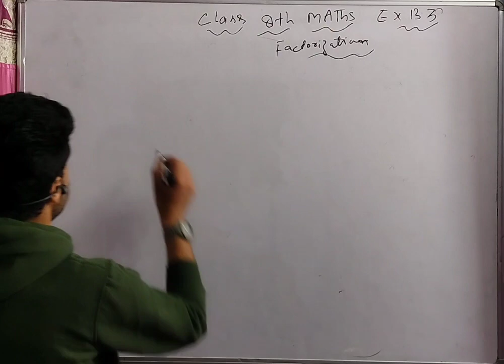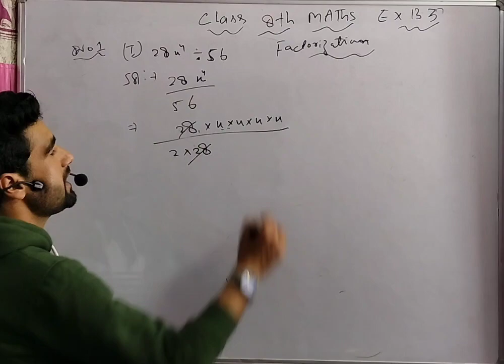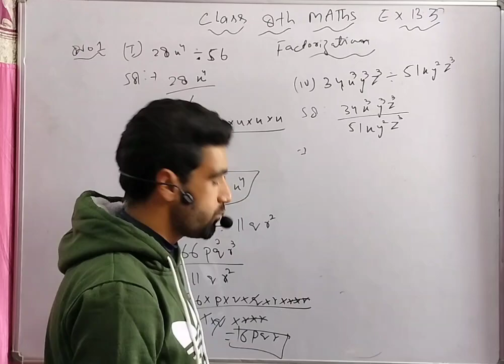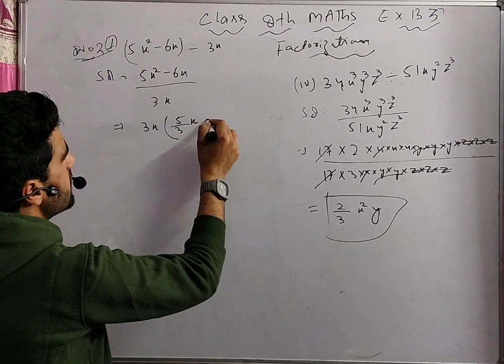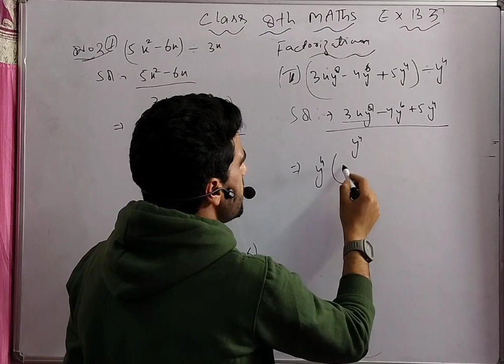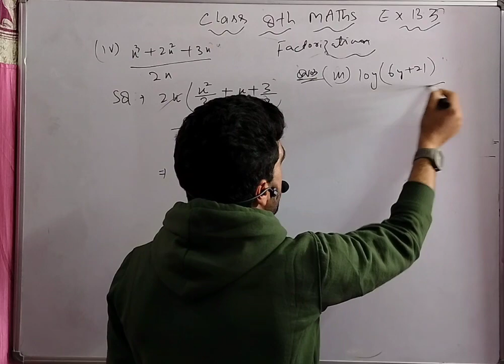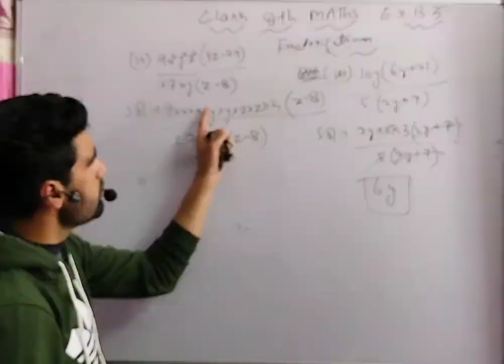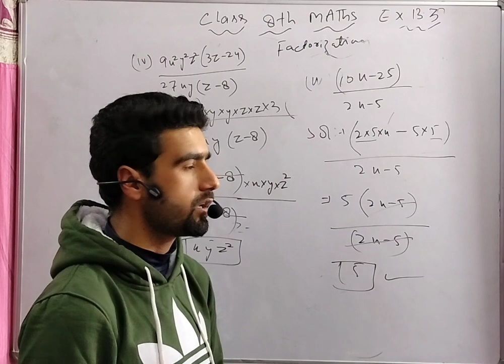class-8th-maths|factorisation|Exercise 13.3|Q,1,2,3|ncert|jkbose|cbse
class 10
class 8
maths
mlp
class 10 maths
mohit sir
chauhan sir
 math class 8 solution
new math book 2022
class 7 geography chapter 1
class 7 geography ncert chapter 1
class 7 geography audiobook
jee main/advance
class 12 math
easy math
e easy math
dr manohar re class 10th math solutions chapter 3.c in hindi
class 10th math solutions chapter 3.c in hindi
class 10th math solutions chapter 3.c ncert book
manohar re class 10th math solutions exercise 3.c
class 10th math solutions exercise 3.c in hindi
dr manohar re (डॉ मनोहर रे) class 10th math solutions chapter 3.c in hindi
jai hira classes
class 8 exercise 14.3 q4
sachin academy
himanshi singh
class 7 maths new book 2023
class 7 maths new book 2022
class 7 maths unit 13
class 7 maths kpk
class7maths
physics solution
maths solution
kpk new maths 2022
physics
class 12
class 11
class 7
class 6
mathematics solution
bise maths
education
study
new mathematics book 2022 kpk
govt exam tv
single national curriculum
kpk new book
mathphysics
class 9 maths unit 1
9th class maths chapter 1 review exercise
class 9 math chapter 1 review exercise
class 9th maths chapter 1 review exercise
class 7 maths chapter 14 | symmetry - theory | ncert maths class 7
ak mtcourse
1 + sec a upon sec a is equal to sin square a upon 1 minus cos a
1+sec a/sec a=sin2a/1-cosa
(iv) (1+sec a)/(sec a)=(sin^(2)a)/(1-cos a)
(1+sec a)/(sec a)=(sin^(2)a)/(1-cos a)
(1+sec a)/(sec a)=(sin2a)/(1-cosa)
prove that 1+seca/seca=sin2a/1-cosa
1+sec a/sec a=sin square a/1-cosa
1+sec/sec=sin2/1-cos
class 10 exercise 13.2 question 1
exercise 13.2 question number 1 class 10th
class 10 exercise 13.2 ka question number 1
class 10 ex 13.2 question 1
maths class 10 exercise 13.2 question 1
surface area and volume class 10 exercise 13.2 question 1
ncert class 10 exercise 13.2 question number 1
class 10 exercise 13.2 question number first
class 8 math
mathemathics class 8
class 8 byju's
jamshed academy
math ke tukke
mktseries
math factorization
math factorisation
math f1 series
most popular
#7 series
10th class
आसान तरीका
गुणनखंड विधि
#गुणनखंड विधि
math trick
tukke math
math k tukke
meth ke tukke
math ke tukke
byju's class 8
esaral class 10 maths
9th class
8th class
7th class
trigonometry class 10
madni primary school
new meta school
meta school
meta
meta madni school
2nd annual 2022
# paper preparation scheme
# video 16
# business statistics and mathematics
b. com part 1
exercise 3.2
ex 3.2
10th madhya
10th madhyam
10th parisar
dhulendra sir
sanjay sir
10th ganit
10th board exam
10th math
10th class math
10th class
varg aur vargarmul class 8
q3 q4 ex 6.1 class 8 maths in hindi
q1 q2 ex 6.1 class 8 maths in hindi
class 8 ki ganit prashnawali 6.1 ke sawal
class 8 maths chapter 6.1
class viii math ch. 6 ex. 6.1
hindi medium maths
up board
rbse
cbse
jyoti gupta
jojas study
ex 6.1 class 8 maths
कक्षा 8 की गणित प्रश्नावली 6.1
ncert class 8 maths exercise 6.1 in hindi
class 10 coordinate geometry 7.2
youtube shorts
viral videos
vedic maths
vedic mathematics
vedic math
multiplication
class 10 maths all mcqs
cbse class 10
viral video
factorisation questions for class 8
multiplication tricks
class 5
class 4
ssc maths hots questions
maths 1 important questions
video
diwali pura youth
factorisation questions for class 8 pdf
marvel science paper solution
ncert gseb #
marvel paper solution science paper
compare the following numbers
express the number appearing in the following statements in standard form
express the following numbers in standard form
find the number from each of the following expanded form
write the following numbers in the expanded exponential form
class 7 math by creative online study
class 7 exercise 3.3 full exercise pseb
class 7 math exercise 13.3 question 1 to 5 pseb
class 7 math chapter 13 exponents and powers
class 7th math pseb
shalu mahor

10th math महत्वपूर्ण प्रश्न 2023
bseb class 10th math exam 2023
कक्षा 10 गणित 10 महत्वपूर्ण प्रश्न
21 फरवरी गणित महत्वपूर्ण प्रश्न 2023
10th गणित महत्वपूर्ण प्रश्न 2023
class 10 हिंदी सभी महत्वपूर्ण प्रश्न 2023 बोर्ड
class 10 math model paper 2023
c azlass 10th viral question 2023
कक्षा